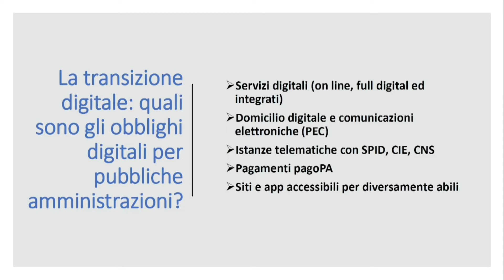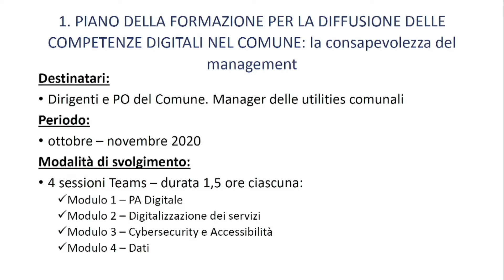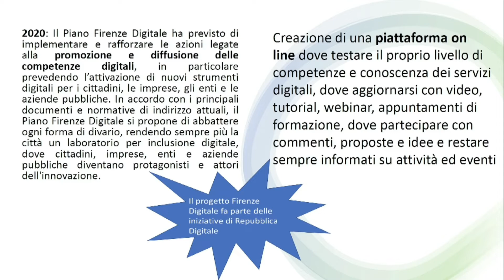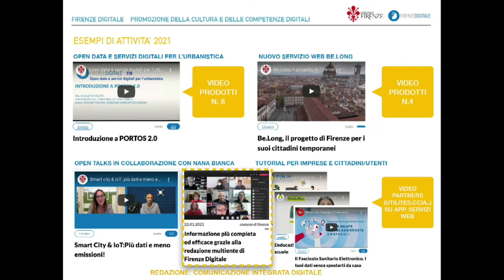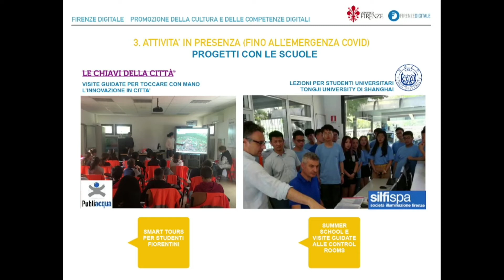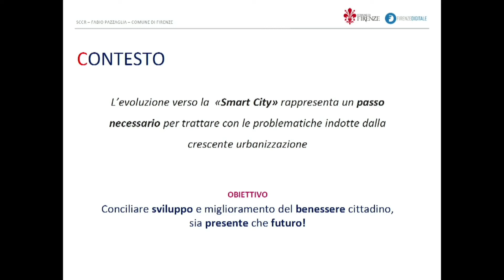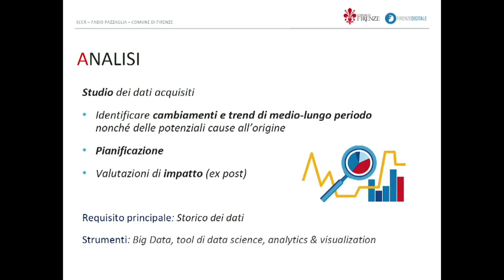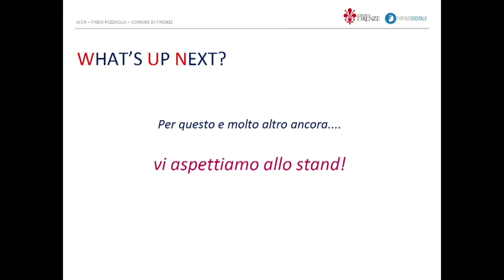Firenze alla prova delle transizione digitale. Competenze e la Nuova Smart city Control Room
Earth Technology Expo, l’appuntamento dedicato alla transizione digitale ed ecologica che si è tenuto ad ottobre alla Fortezza da Basso,  ha coinvolto anche il Comune di Firenze e la rete di Firenze Digitale